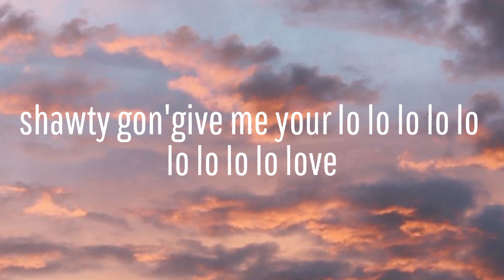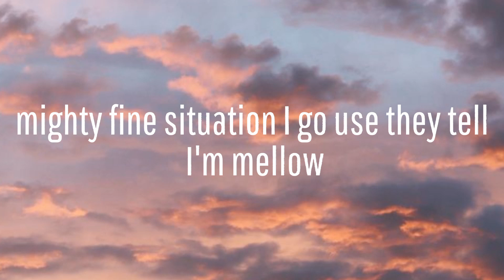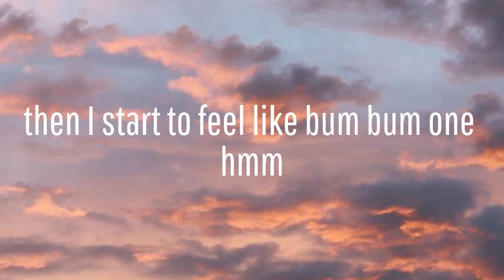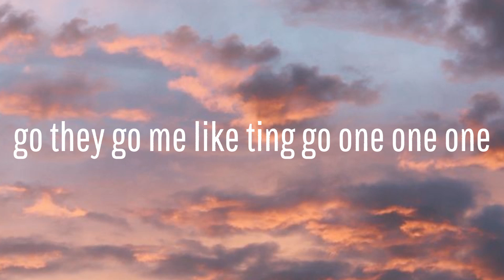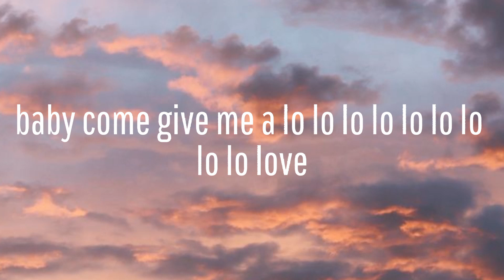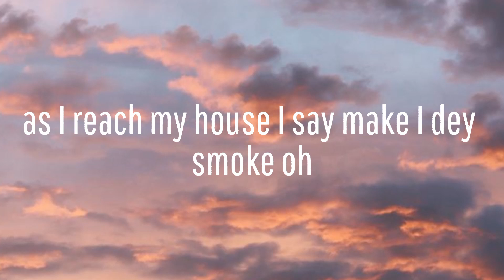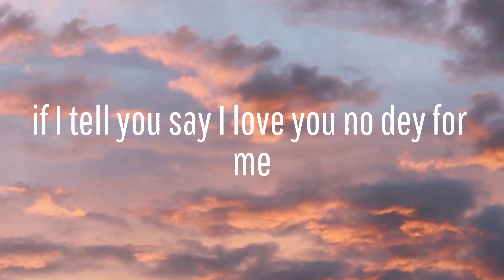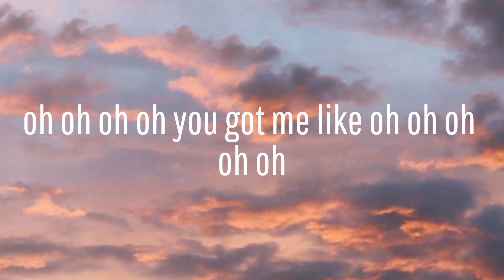Rema calm down _lyric/lyric video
Rema calm down _@lyricfenix